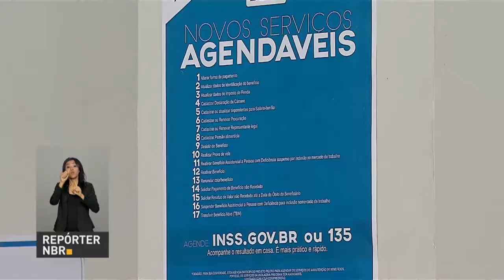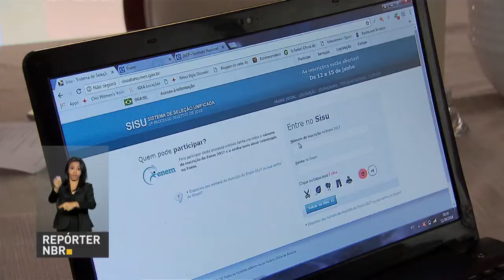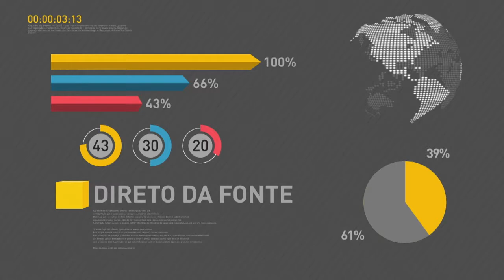BOLETIM REPÓRTER NBR 11h - 14 de junho de 2018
REPÓRTER NBR 11h - 14.06.18: governo quer sugestões da sociedade para ajudar a planejar o Brasil dos próximos 12 anos. E mais: salário maternidade e aposentadoria por idade podem ser solicitadas pela internet.